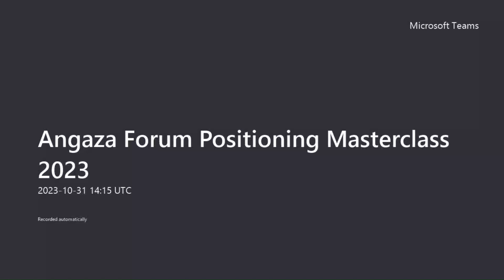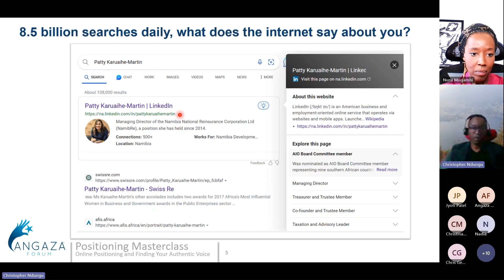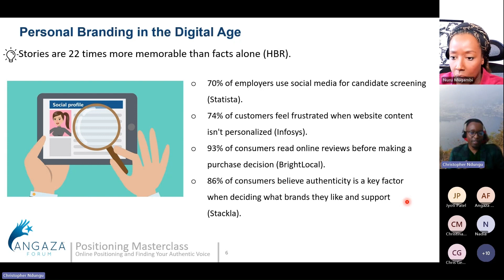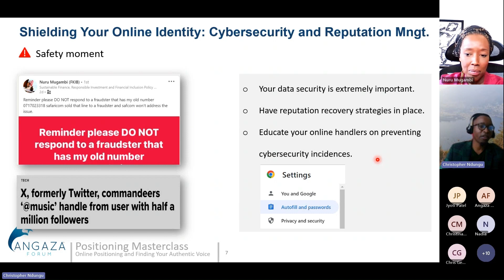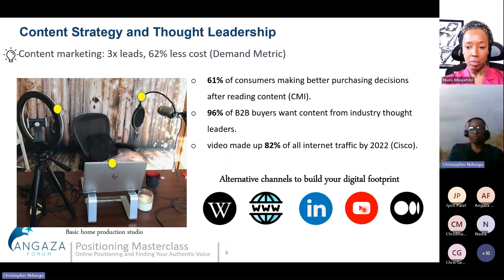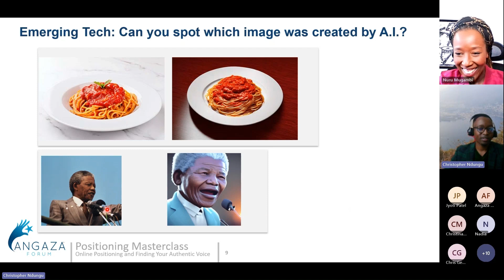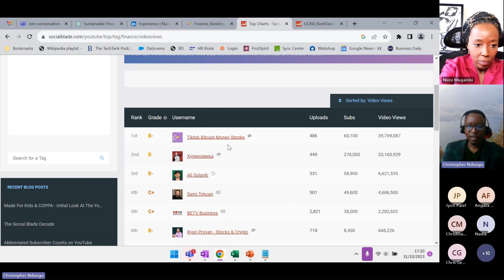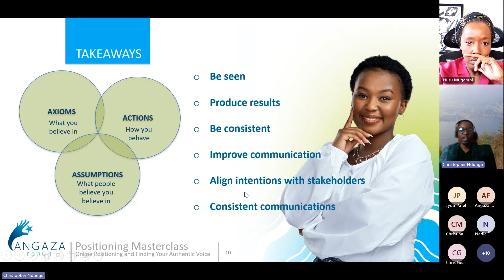Angaza Forum Masterclass 2023 | Digital Positioning | Christopher Ndungu.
The Angaza Forum Positioning Masterclass 2023 was scheduled for October 31st.
The masterclass was designed to serve as a transformative learning experience, equipping participants with the tools and strategies necessary to enhance their overall influence.
Through this masterclass, participants explored the most effective and up-to-date positioning techniques, ensuring that they stood out in a crowded digital space, effectively engaged their target audience, and achieved their goals.

This event was hosted by the Angaza Forum Chairperson, Nuru Mugambi. This session was by Christopher Ndungu a  Digital Communications Expert

Angaza Awards entries for 2024 are now open.